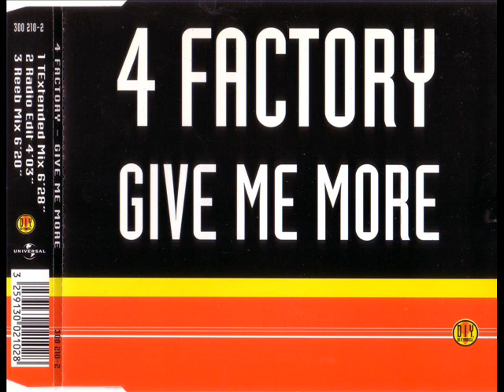4 FACTORY - Give me more (extended mix)